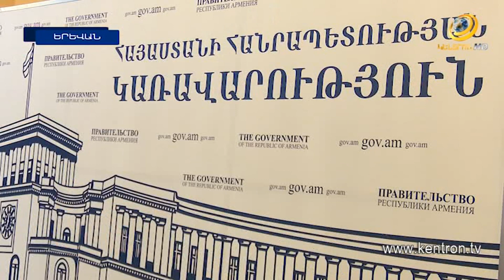Ի՞նչ զգացողություններ է ունենում Կարեն Անդրեասյանը Նիկոլ Փաշինյանի լուսանկարին նայելիս